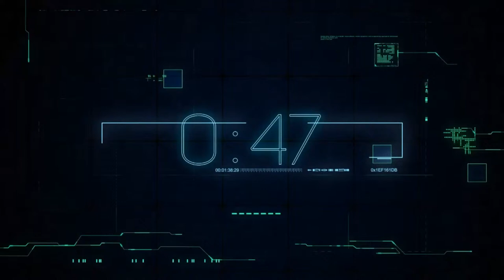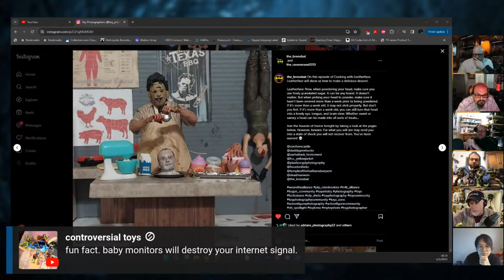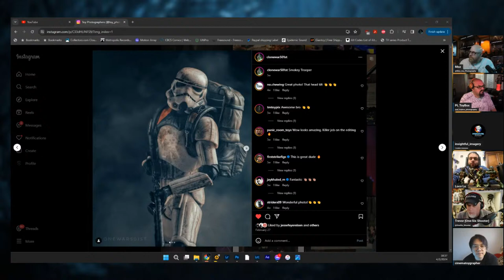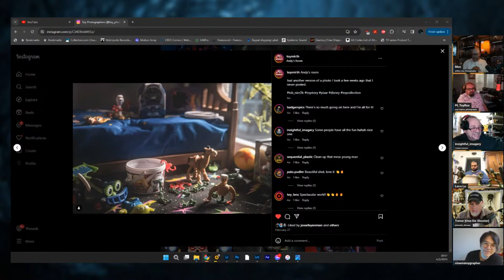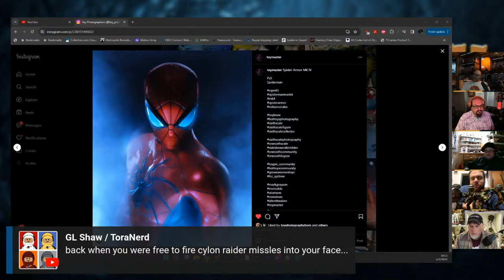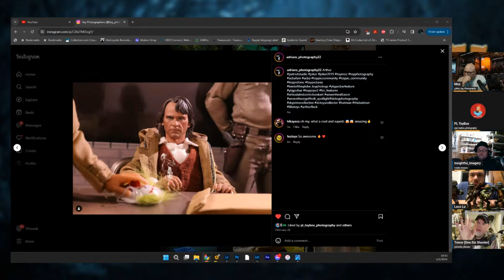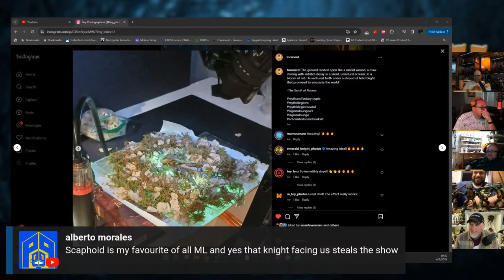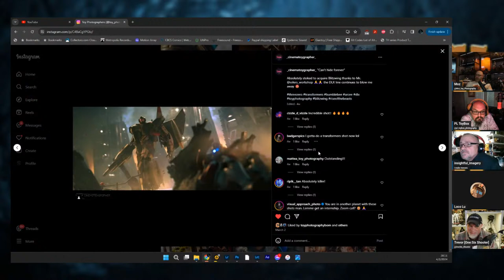Toy Photography Talk Episode 113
+++ NEW TAG!!! PLEASE USE!+++

++Make Sure to visit my Linktree for the new Apparel link!++

Welcome back for Episode 113 of Toy Photography Talk! Tonight we will be doing a deep dive into what was used to set up our shots this week, as well as, taking a closer look at your submitted shots ! Be sure to tag @toy_photography_talk to participate in the show / critique!

When Submitting shots, please be sure to also include your camera model along with the lens used in the shot! If you are using a phone, this would be great to know as well!

If you are a Channel Member please be sure to check the community tab for your benefits for this month!

Toys Beyond Borders for charity:

An awesome collaborative group on Instagram!

@Toranerd (G. Shaw)

--- The Toy Fathers ---

Harold A.K.A. CommanderGree_n!!